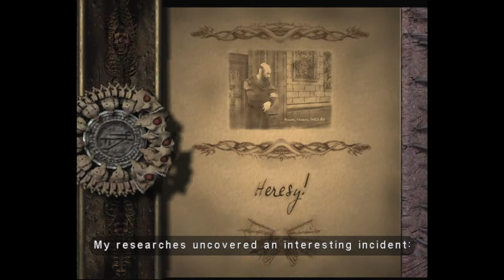Let’s Play - Eternal Darkness: Sanity’s Requiem pt. 5